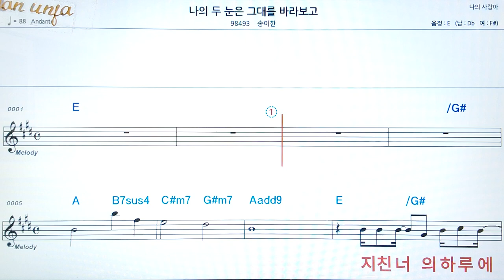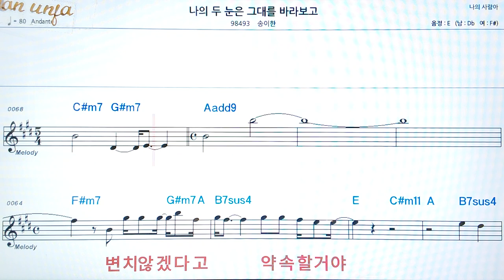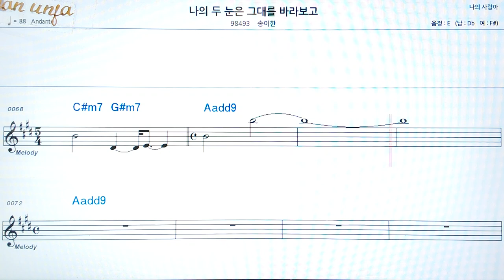나의 두눈은 그대를 바라보고/송이한👍악보, 코드,가사,Karaoke*가라오케 반주